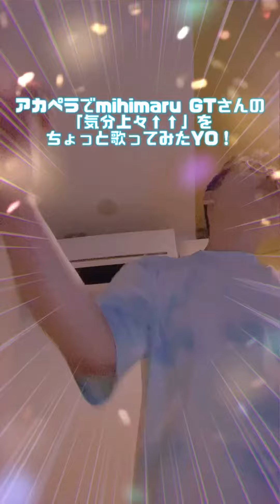アカペラでmihimaru GTさんの「気分上々↑↑」をちょっと歌ってみたYO！